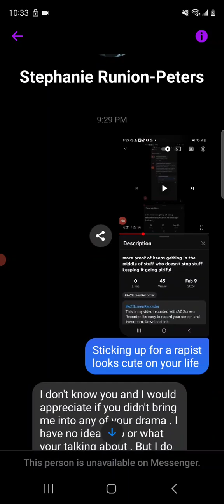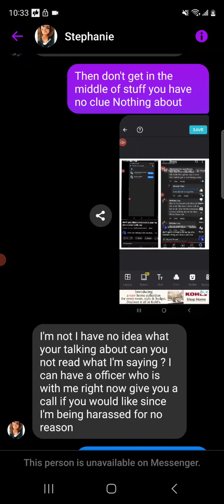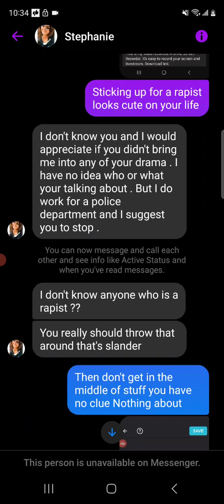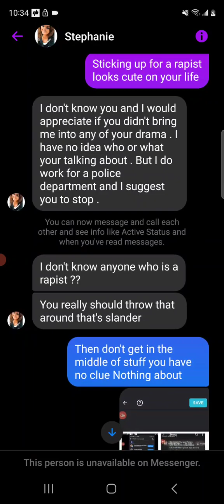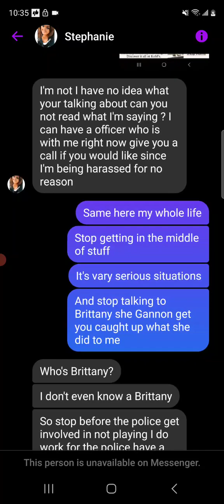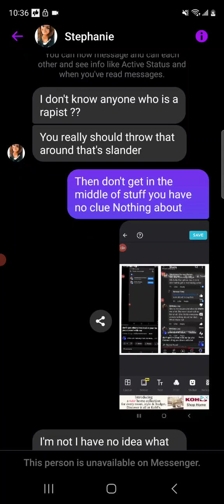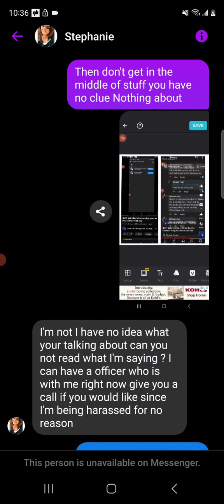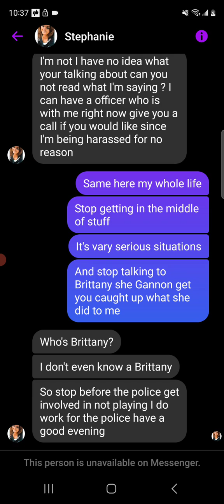big bad wolf ran away with the 3 little piggys